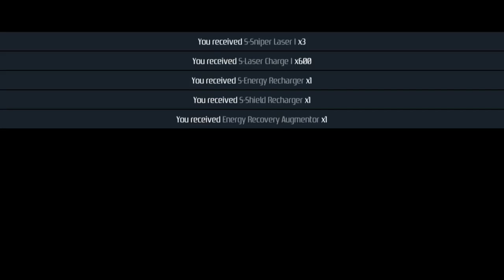SECOND GALAXY - gameplay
Second Galaxy presents a vast open sci-fi world combining RPG and SLG elements and consisting of 4,961 galaxies, each filled with all manner of cosmic dust, dark matter, wormholes, space stations, and other celestial bodies and artificial space facilities. In the process of exploring the game, you can command all kinds of space ships and align with like-minded allies to form corporations to amass scarce resources throughout the universe. You can also compete with other players' corporations and engage in dynamic free trade with players across all galaxies. True freedom awaits you in the endless expanse of space!

The hidden secrets of the universe will soon unfold before your eyes – take up the ultimate challenge and conquer this boundless sea of stars.

Beautifully Rendered Cosmic Warfare
Three thousand years into the future, as the civilizations of Earth set out to colonize the universe, a "Second Galaxy" comes into being. Five emerging nations form an intertwining web of allies and enemies, holding each other in check, and sparking conflict that has now evolved into an intergalactic war epic of a truly unprecedented scale.

Explore an Astronomical Universe of Unique Galaxies
Second Galaxy immerses you in a universe with open world elements, simulating 4,961 galaxies, including planets, stars, dark matter, wormholes, black holes, and much more.

Discover a World of Extreme Sci-Fi Technology
With five series of ships across three specification levels, Second Galaxy presents a total of 150 ships for you to unlock by mastering an intricate technology tree. Customize thousands of different weapons, devices, components, and ammunition types to produce your own fleet of deadly Titan-class warships!

Master Star Gates and Make the Universe Your Oyster
Warp through Star Gates to journey beyond time and space. Travel thousands of light-years in an instant using a network of wormholes to open up new space routes and explore unknown civilizations, lost ruins, and strange celestial phenomena.

Embark on a United Journey in a Seamless Sea of Stars
Second Galaxy allows users around the world to interact in an interconnected world where every player shares the same universe. Enter a world where ever-expanding colony wars are fought by players of the five major alliances through cooperation and coordinated attacks.

Build Your Empire via Real-Time Dynamic Trading
Plunder and produce countless materials, raid neutral trading planets, or try your luck on the black market – each choice you make will occur in real-time and each action and transaction has a direct impact on the game’s universal economy. In Second Galaxy, mastery of the art of trade can sometimes be the strongest weapon in your arsenal.

[About Access Permission]

For a better gaming experience, we need to have access Recording and Camera permission, so that you can scan the code, use the in-game voice function. All permission will not be used for any purpose other than in-game function.